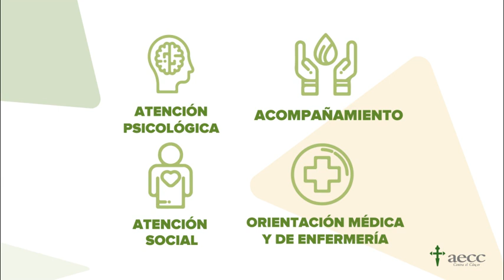Cuídate si estás en duelo,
con Pablo Rodríguez. Psicooncólogo en la AECC Baleares